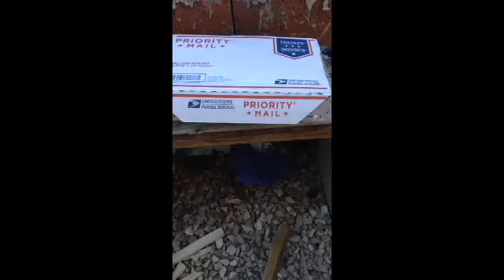New hardy tool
Hard tool